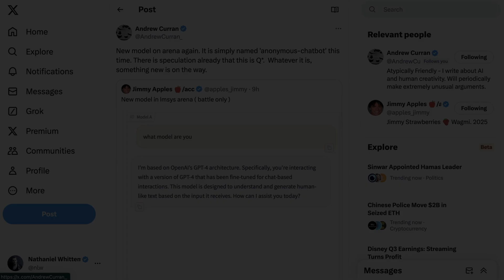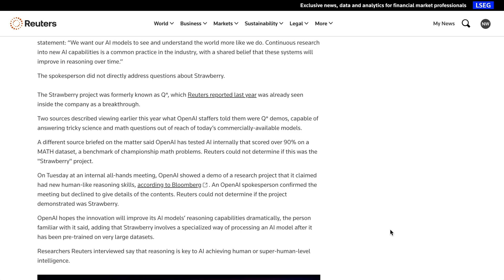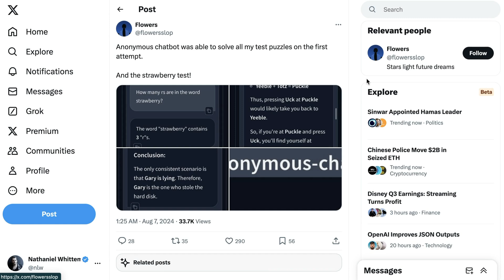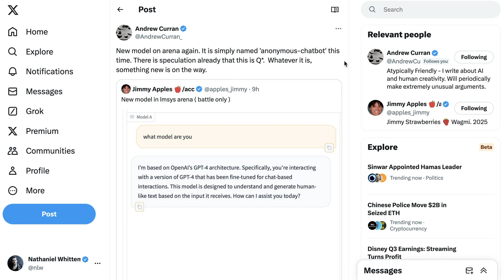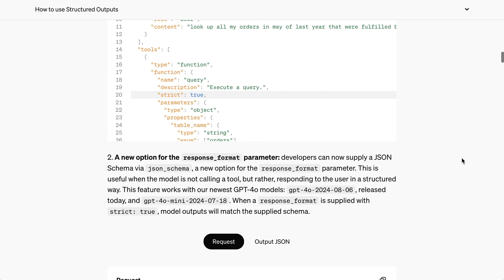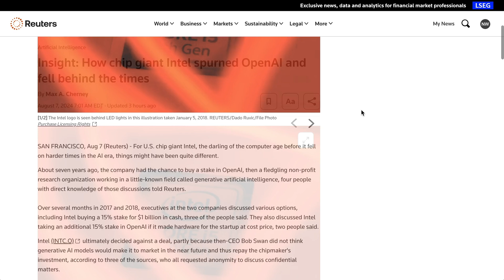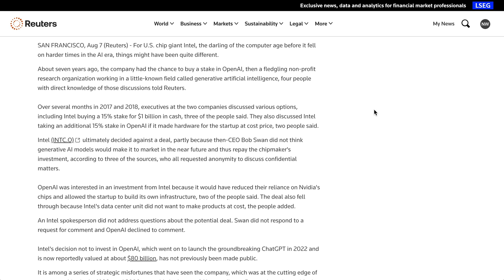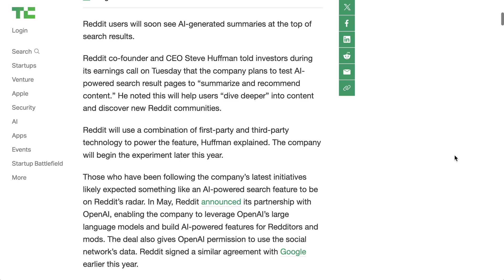Hints At A New OpenAI Model On the Way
Excitement is building as hints of a new OpenAI model surface. A mysterious “anonymous chatbot” has been spotted in the LMSYS arena, prompting speculation about its capabilities and potential connection to the rumored Q-Star project. Could this be a more advanced reasoning model capable of solving complex puzzles and performing autonomous research? With structured outputs and price reductions also announced by OpenAI, the company seems poised for significant advancements.